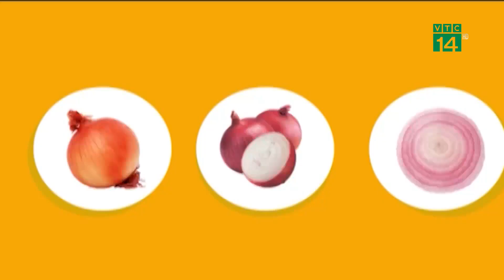Những lưu ý khi cho trẻ ăn ngao| VTC14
VTC14 |Những lưu ý khi cho trẻ ăn ngao